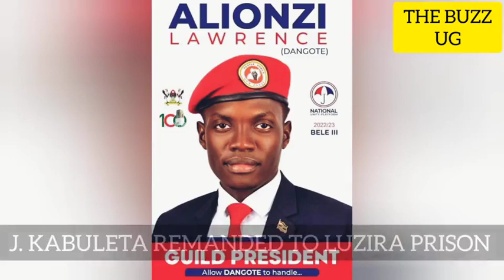'A govt that abducts ts own people is nolonger a govt' - Top minister tells M7, Muhoozi & cronies